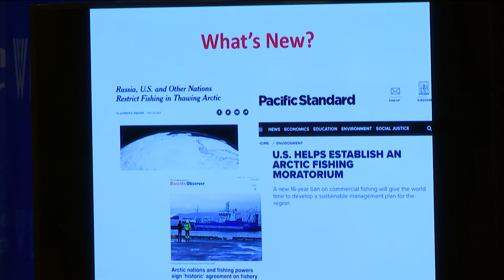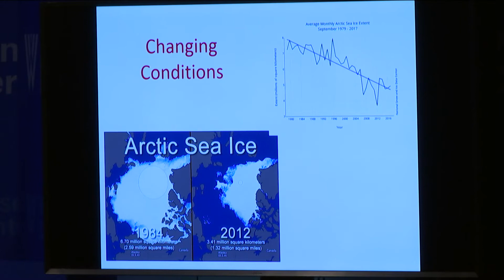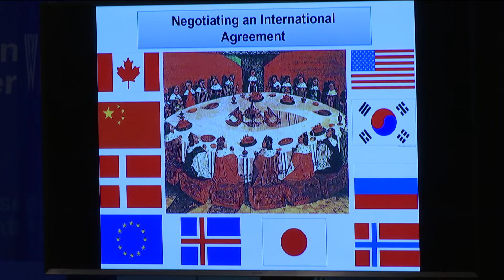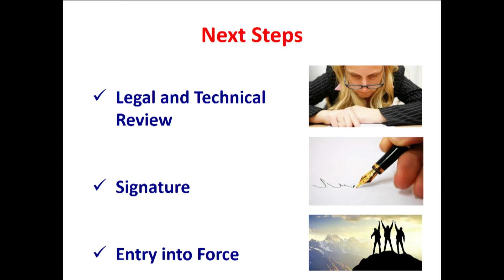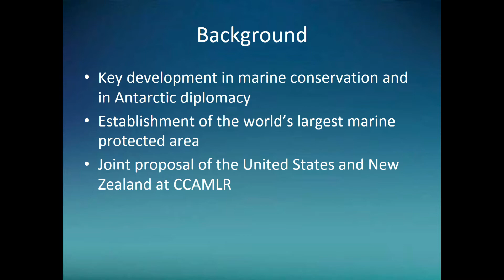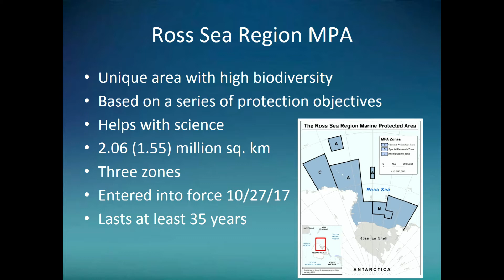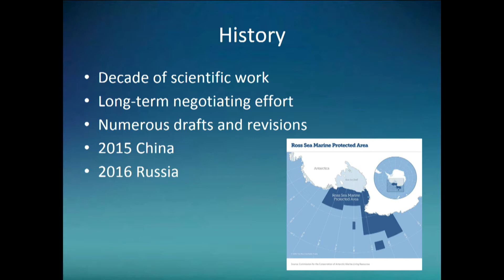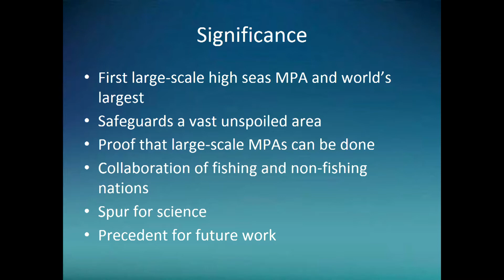Protecting Polar Ocean Spaces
Two landmark events occurred in the closing months of 2017 that demonstrate the ability of nations to protect the Polar Regions. In December, nine nations and the European Union successfully concluded negotiations on an agreement to prevent unregulated fishing in the high seas portion of the Central Arctic Ocean (CAO). In the same month, 24 nations and the European Union welcomed the entry into force of the Ross Sea Marine Protected Area (MPA) in Antarctica. The MPA, which will remain in place for at least 35 years, encompasses 1.8 million square miles, and is the largest marine protected area in the world.

Please join us for a description and discussion of these two important milestones in polar ocean governance.